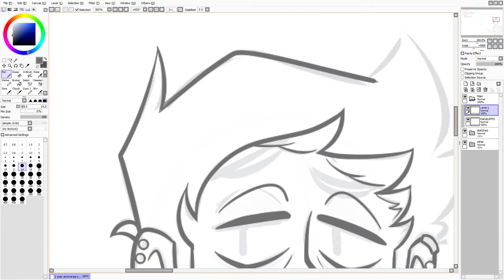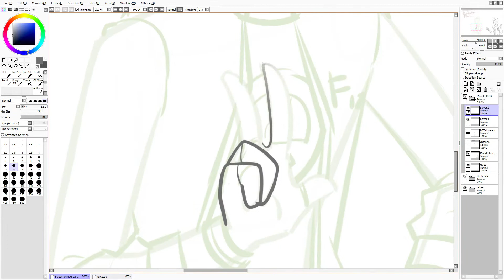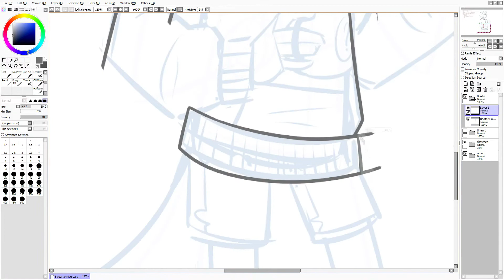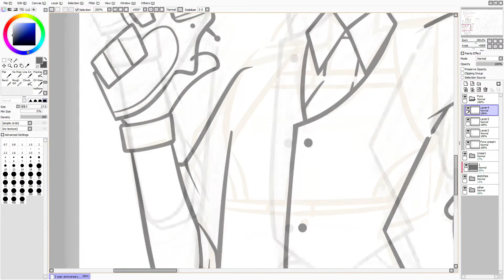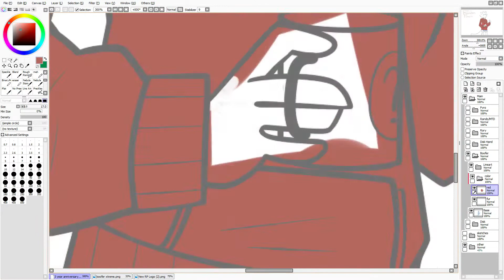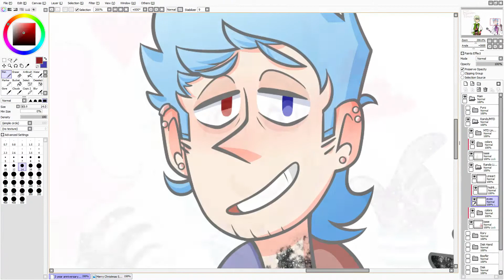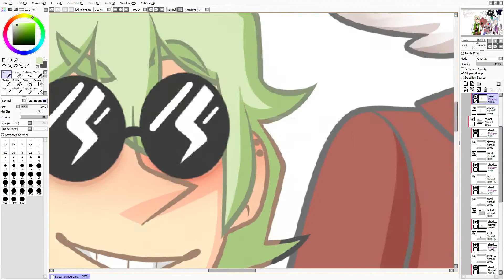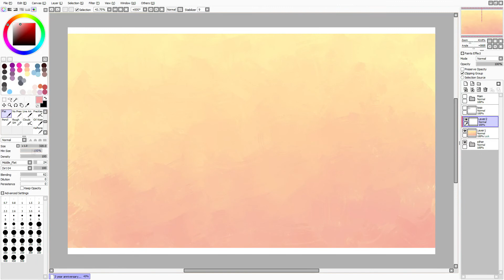Random-Pencils 3 Year Anniversary - Speedpaint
So its that time again where i celebrate my year anniversary.

3 years of Random-Pencils and almost 3 years doing digital art! I've come so far.

If you were curious, the characters in the picture are oc's of mine that are of great importance to me in their own little ways.